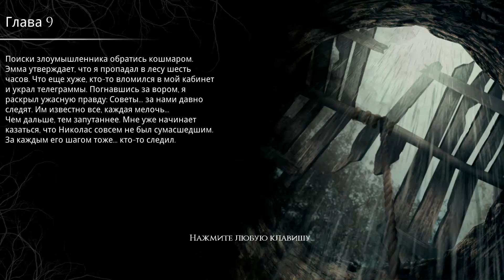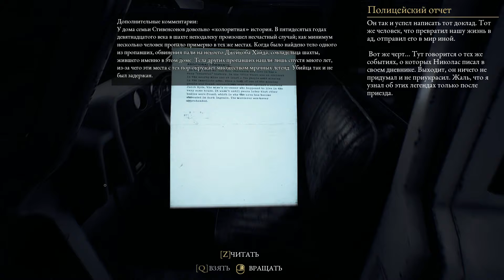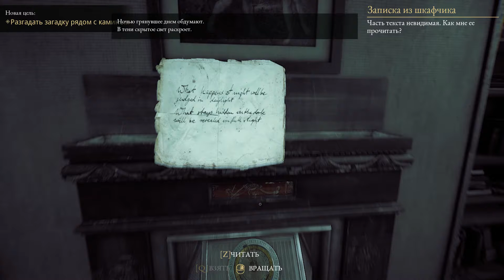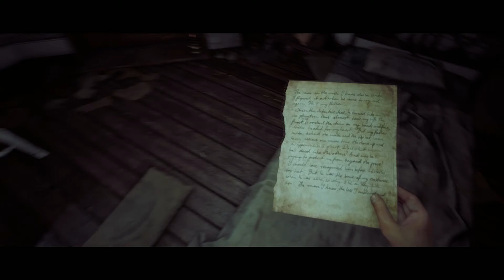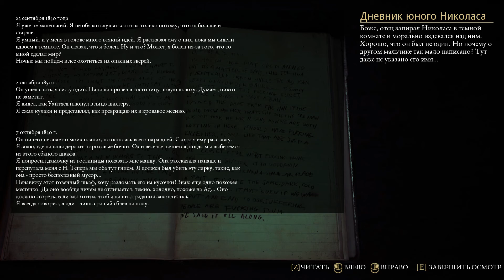Прохождение The Beast Inside - Глава 9. Воссоединение семьи